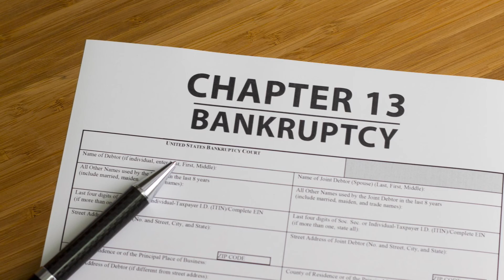Bankruptcy Basics - Which Bankruptcy Should You File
How do you know which bankruptcy chapter you should file?  Most individuals file a chapter 7 or a chapter 13.